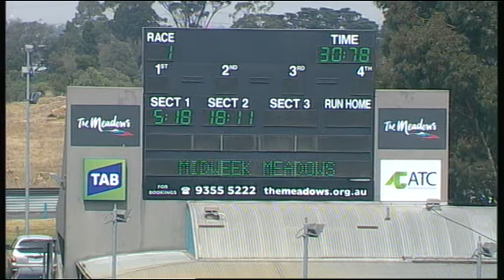MEP WED 11 FEB 15 R1